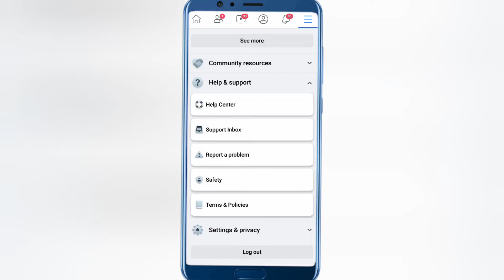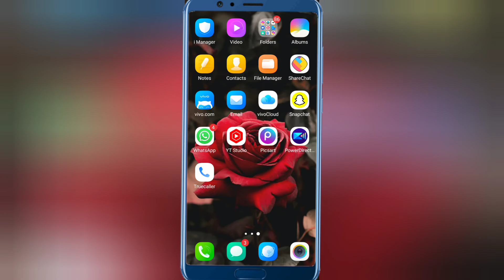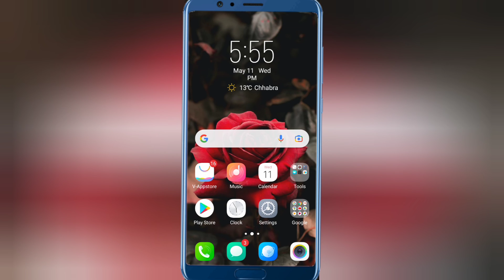How to Enable Facebook Reels option || Facebook Me Reels option not showing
how to enable reels and short
videos in facebook
facebook par reels ka option kaise
laye
facebook page par reels ka option
kaise laye
facebook lite me reels ka option
kaise laye
reels
how to
reels trick